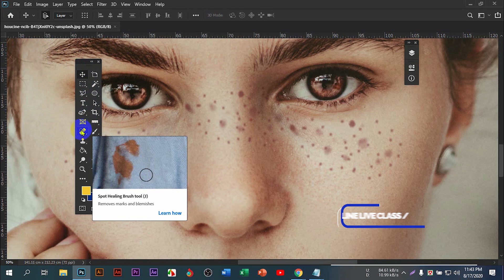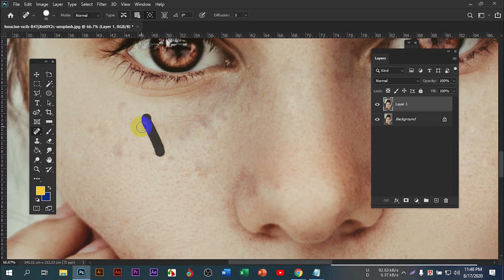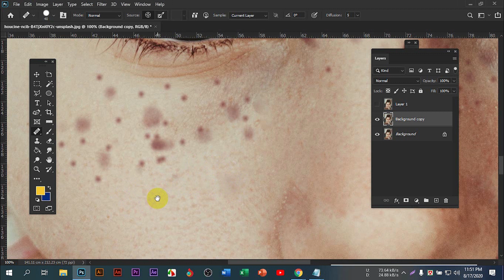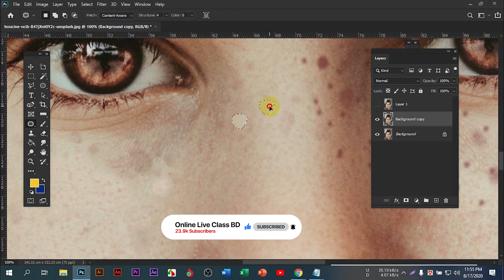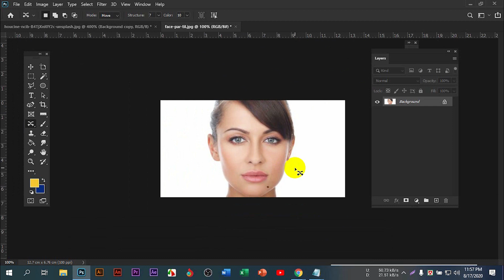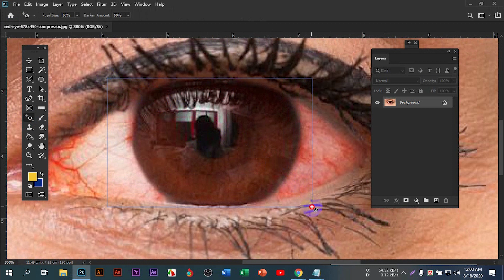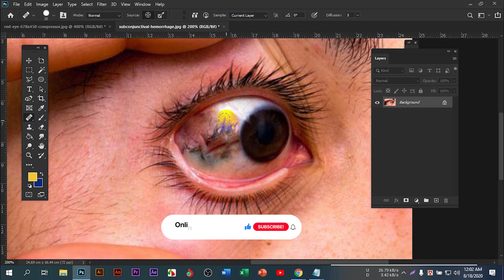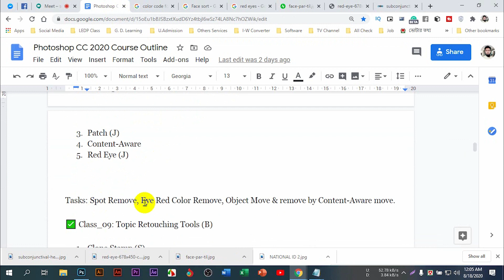Class 09 | Spot Healing Brush | Healing Brush tool | Patch tool | Content Aware| Red Eye tool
Today we will do class 09. In today's class, we will discuss different types of Photoshop tools Spot Healing Brush tool, Healing Brush tool, Patch tool, Content Aware tool, Red Eye tool. Everyone will be focused in the class inshallah.

সুপ্রিয় শিক্ষার্থী আপনারা চিন্তা করতে পারেন যে ডিজিটাল মার্কেটিং চ্যানেলে কেনো আমি গ্রাফিক্স ডিজাইন এর ভিডিও দিচ্চি। তার কারণ হলো আমরা যখন ফেসবুক, গুগলে অথবা অন্যকোন Social Media Platform এ এড / বিজ্ঞাপন প্রচার করতে যাই তখন আমাদের Ad Banner এর বিশেষ প্রয়োজন পরে। আমরা যারা ডিজিটাল মার্কেটার তারা শুধুমাত্র Canva or Piktochart এর মাধ্যমে সধারন গ্রাফিক্স ডিজাইন এর ধারনা পেয়েছি। কিন্তু বর্তমান বাজারে এই ধরনের সাধারন ডিজাইন এর মূল্য কম। তাই আমাদের প্রফেশনাল হতে হবে। তার জন্য আমি আপনাদের কে আমার পক্ষ থেকে বিনা মূল্যে ভাল মানের গ্রাফিক্স ডিজাইন শেখার ব্যবস্থা করে দিচ্ছি।

প্রিয় শিক্ষার্থী আপনাদের সকলে কথা চিন্তা করে আমি আমার পেইড কোর্স এর একটি ক্লাস সিরিজ আপনাদের জ্ঞান অর্জনের সুবিধার্থে আমাদের Online Live Class BD YouTube Channel এ প্রকাশ করলাম। আশা করি সকলেই এই সিরিজটি ফলো করে Adobe Photoshop সফটওয়্যারে নিজেদের দক্ষতা বৃদ্ধ করবেন।

প্রতিদিন ভিডিও দেখে আপনি যদি নতুন কিছু শিখে থাকেন তাহলে অবশ্যই কমেন্ট করে আপনার মতামত জানাবেন আর একটি লাইক দিবেন ও আপনার ফেসবুক প্রফাইলে শেয়ার করবেন [ দয়া করে কেউ ডাউনলোড করে শেয়ার করবেন না। ] শেয়ার বাটন আছে সেখানে ক্লিক করে শেয়ার করবেন।

আমাদের চ্যানেল সমূহঃ